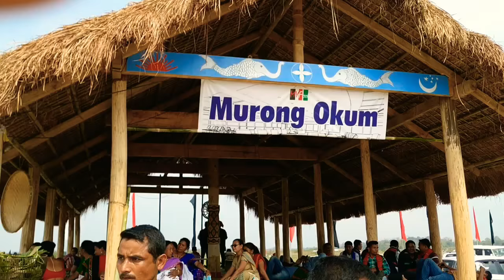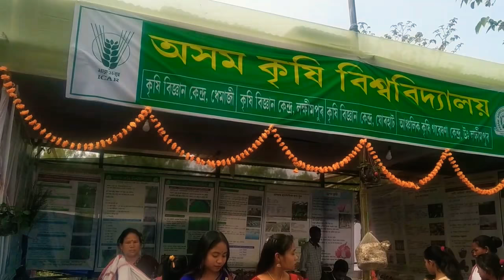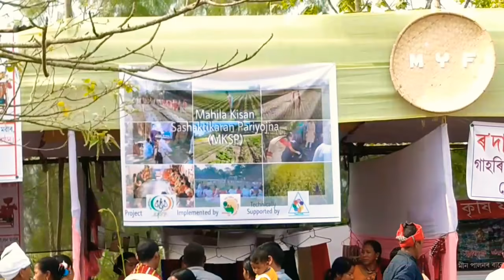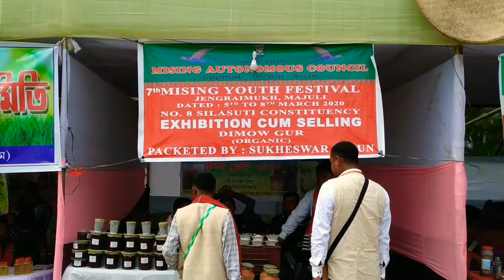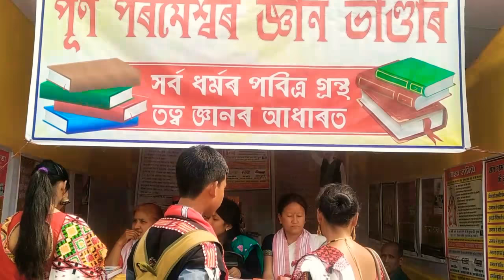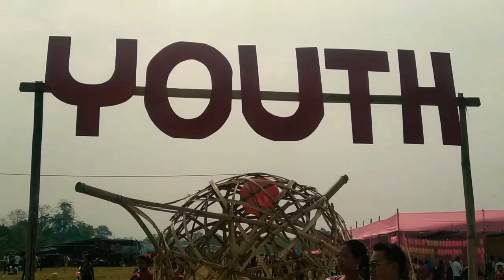Mising Youth Festival - BIBEK ASSAM